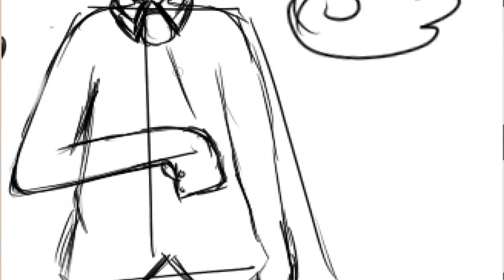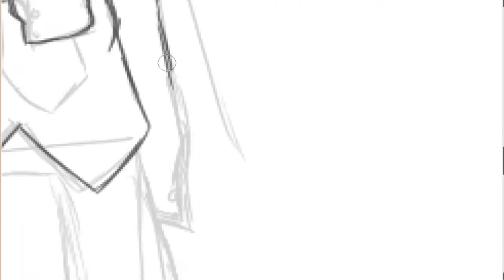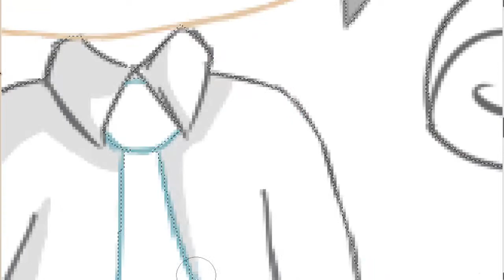SpeedART Wing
I made my own Oc Wing :D And in this video I tried some new stuff :P Enjoy!